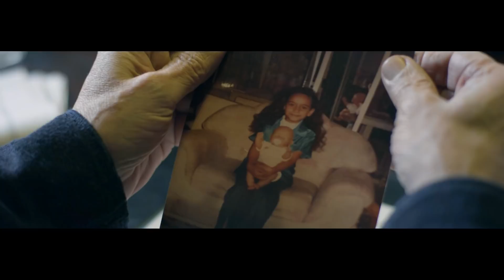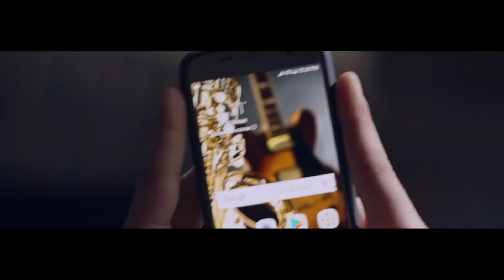لما صاحبك يكون لواء داخلية وتهدد الناس بيه أنا صاحب اللواء غندور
فيلم عادل امام انتحار غير معلن مسلسل الزعيم فيلم الطبيب المجهول بطولة عادل امام لو لقيت الدنيا شمال اعمل زي عادل امام عادل امام فيلم عوالم خفية